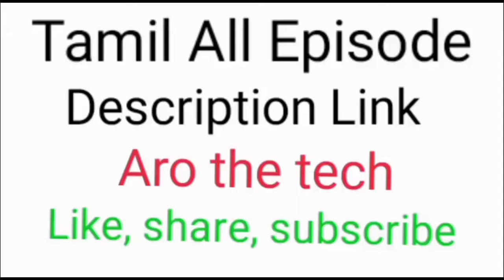Ben 10 Classic Season 1 All Episodes Link Description